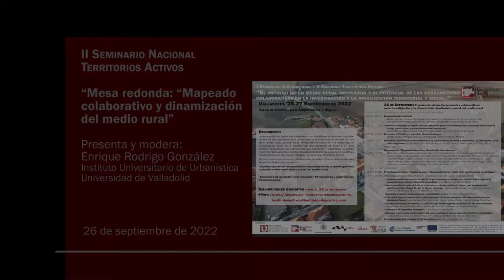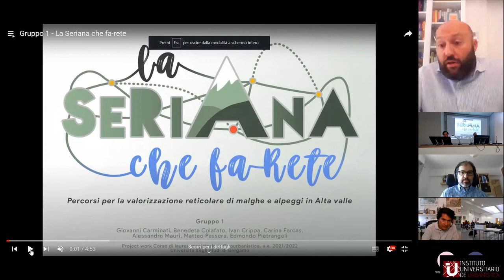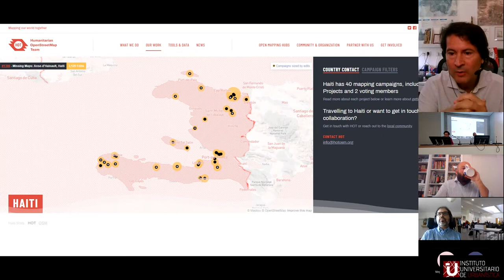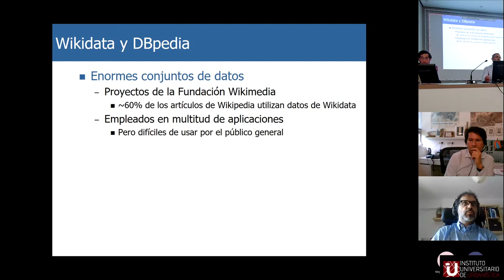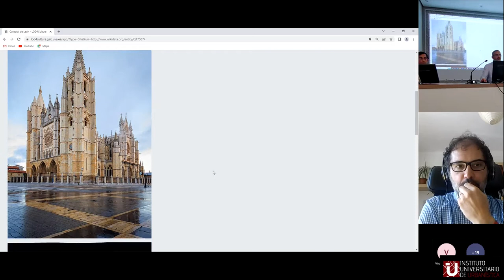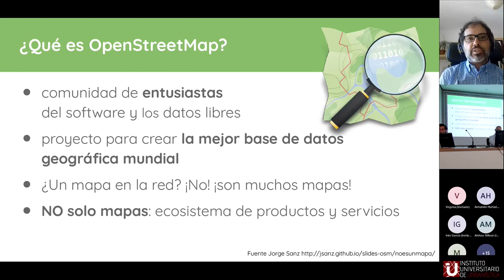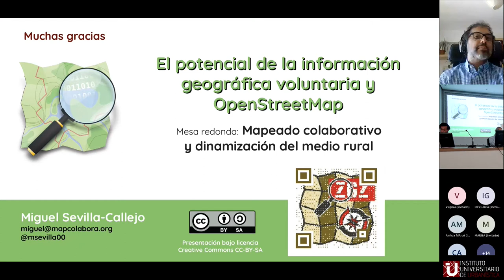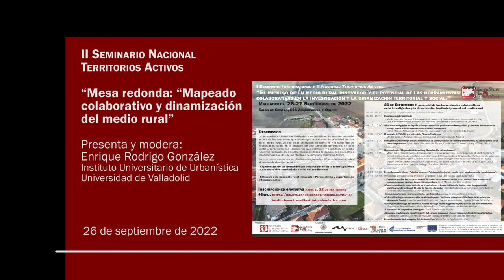04 Mesa redonda: “Mapeado colaborativo y dinamización del medio rural”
Mario Paris (Dipartimento di Ingegneria e Scienze Applicate - Università degli Studi di Bergamo); Rafael Temes Cordovez (Dpto. de Urbanismo, ETS Arquitectura. Universidad Politécnica de Valencia); Guillermo Vega Gorgojo (Escuela Técnica Superior de Ingenieros de Telecomunicación - UVa); Miguel Sevilla-Callejo (Mapeado Colaborativo, Zaragoza. Instituto Pirenaico de Ecología - CSIC). Presenta y modera: Enrique Rodrigo González (IUU-UVa).